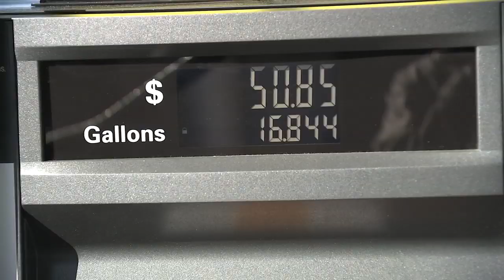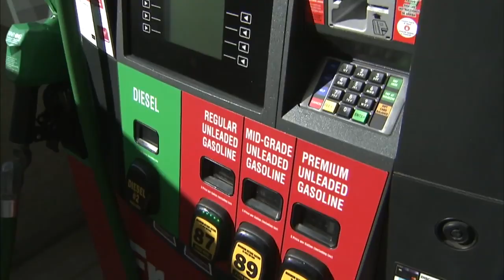FOX 12 Surprise Squad gives free fill-ups of gas to Fred Meyer customers